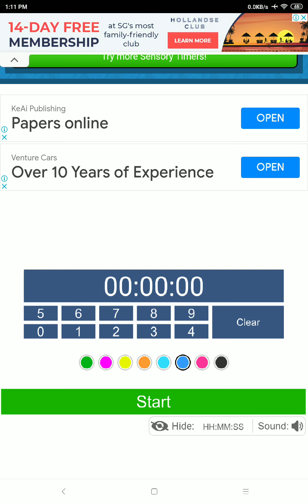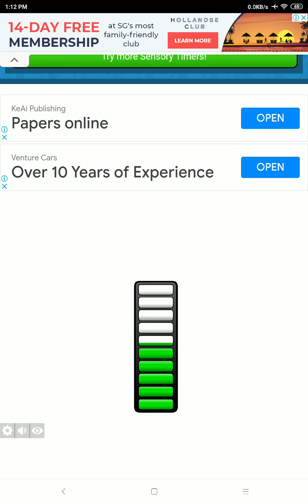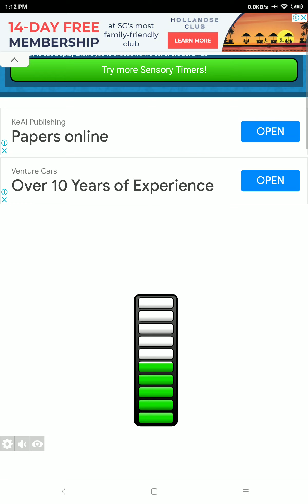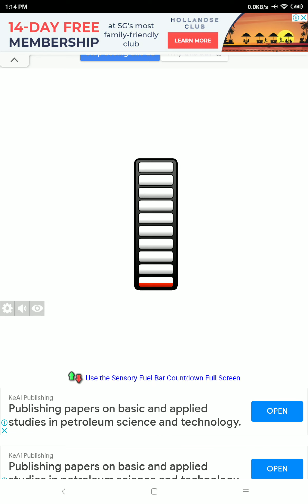timer #8 200 sec